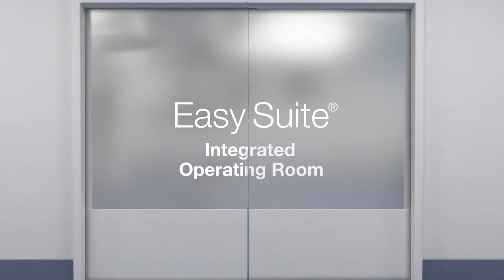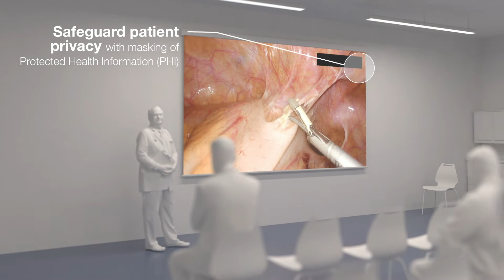EasySuite® 4K: Connecting Systems, People and Expertise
The EasySuite® 4K Integration system is an easy to use, vendor-neutral, 4K integration system that is innovative and securely connects the patient care team across the hospital network.

Learn how EasySuite® 4K can help you connect systems, people, and expertise

Olympus is a global technology leader, crafting innovative optical and digital solutions in medical technologies. Our Medical Business works with health care professionals to combine our innovative capabilities in medical technology, therapeutic intervention, and precision manufacturing with their skills to deliver diagnostic, therapeutic and minimally invasive procedures to improve clinical outcomes, reduce overall costs and enhance quality of life for patients.